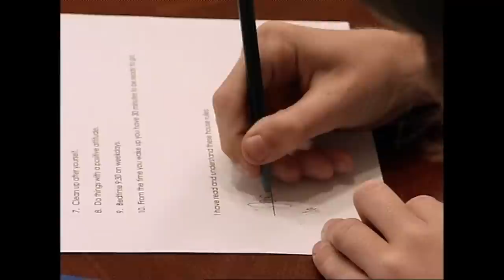A Tough Welcome From The Hughes Family | World's Strictest Parents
Tyler & Jacob get introduced to the strict house rules straight away and it doesn’t take long before Jacob finds out what the ‘Sloshpipe’ is.

Follow the journey of two unruly teens from different families as they are forced to adapt to the rules and regulations of very strict host parents. Living under different standards from their families back home, the misbehaving teens will be subject to punishment for breaking rules and skipping chores while the strict parents attempt to mend their ways.